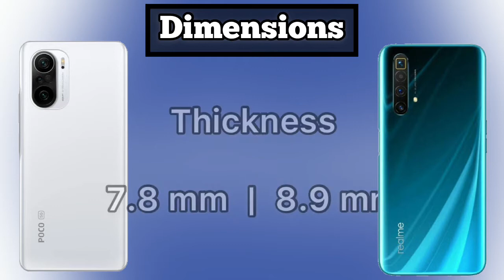Poco F3 Vs Realme X3 SuperZoom Full Comparison | Who is Best | Antutu Performance 🔥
is video mein poco f3 ko realme x3 superzoom k sath detail mein compare kiya gya hai hope you guys like this video ...

be infringing.